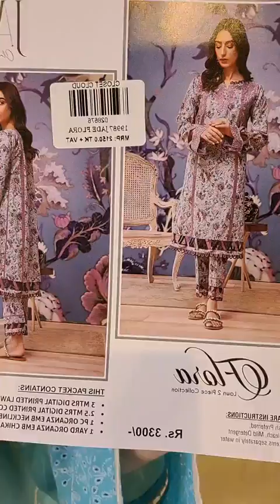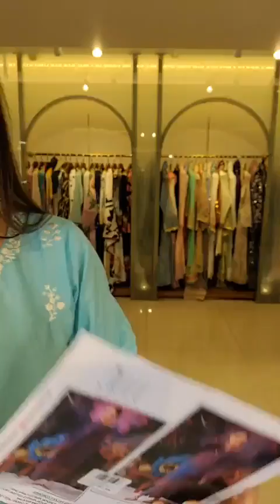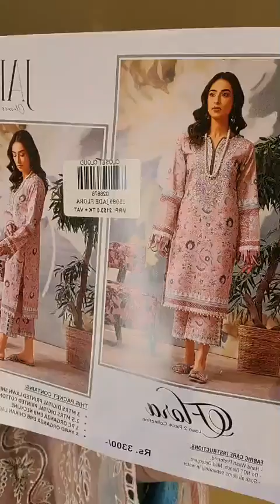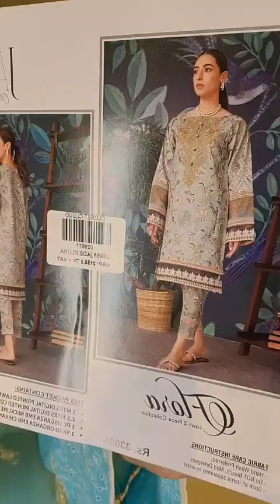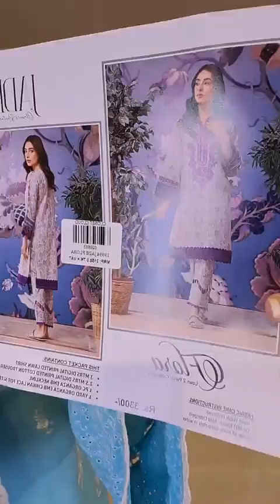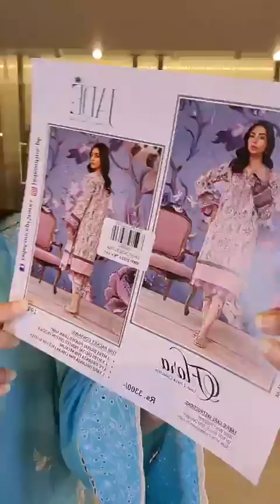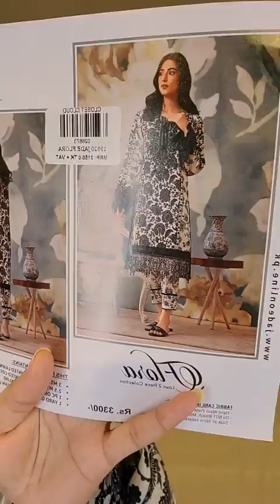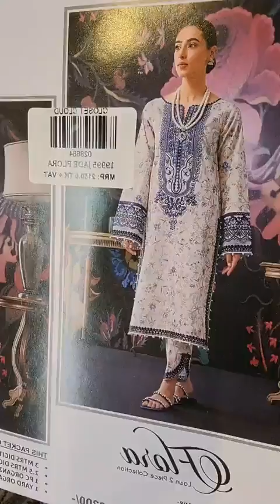Jade luxary Lawn 2pices collection | Closet Cloud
🚩Jade  luxary Lawn 2pices  collection ✨
Bailyroad : plot -2 new bailey road.
Lift:5 .** just infront of Baily star shopping
Complex.
Chattogram : 883/b m.m.ali road,golpahar mor ,Chattogram. (Lift -3 ).